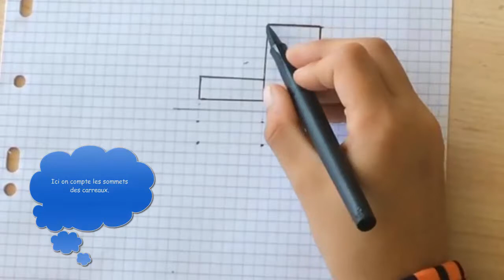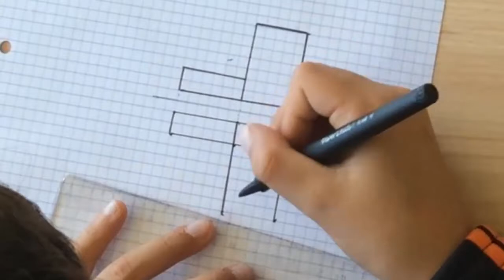Symétrie axiale quadrillage 2 Niveau 1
Une autre symétrie axiale sur quadrillage de niveau facile pour apprendre à compter les carreaux correctement.